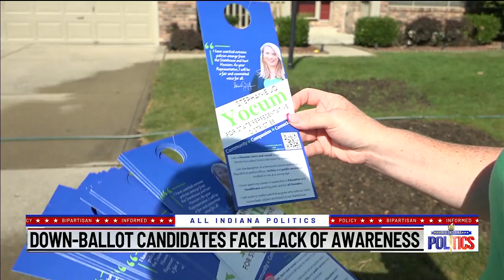'All INdiana Politics' | Sept. 1, 2024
On Sunday's edition of "All INdiana Politics," News 8's Garrett Bergquist sits down with Peter Rusthoven, former associate counsel to President Ronald Reagan. Rusthoven discusses his endorsement of Vice President Kamala Harris, his concerns with former President Donald Trump, and more.

Later in the show, Bergquist speaks with Stephanie Jo Yocum, who is running in House District 88, which stretches from Lapel to Interstate 70 in Hancock and Hamilton counties and includes Fishers, Geist, McCordsville, and Fortville. Yocum says many voters tell her they weren’t aware there was an election in her district and don’t know what the office does.

Last but not least, News 8's Phil Sanchez brings in two members of Indiana's best political team, Democrat Arielle Brandy and Republican Mario Massillamany, to discuss GOP White House lawyers endorsing Harris, Indiana University being allowed to continue it's "bias incident" reporting policy, and Indianapolis Mayor Joe Hogsett answering questions regarding his former Chief of Staff Thomas Cook.